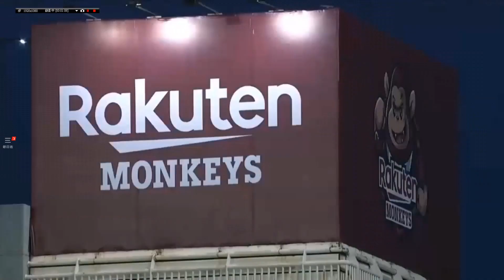20200602 中華職棒31年例行賽 樂天桃猿vs中信兄弟 火球鎮猿 1到6局上 中信兄弟先發投手德保拉面對猛猿打線6局狂飆10k只失一分 精彩投球和美技守備全紀錄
Max150km
中信兄弟 IP H R ER BB SO HR ERA WHIP
德保拉(W,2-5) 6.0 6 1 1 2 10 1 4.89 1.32